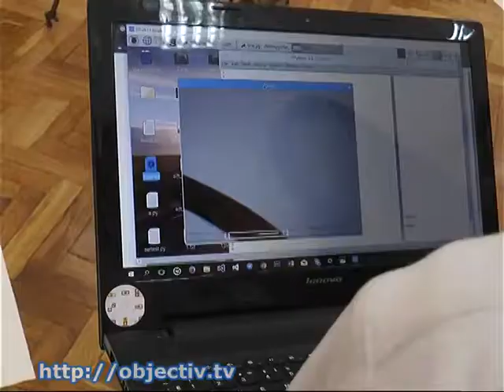Всеукраинская студенческая олимпиада по робототехнике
- В Харькове прошла вторая всеукраинская студенческая олимпиада по робототехнике - Студенты харьковских и иногородних вузов соревновались в теоретических и практических знаниях в сфере логистики, искусственного интеллекта и радиоэлектроники